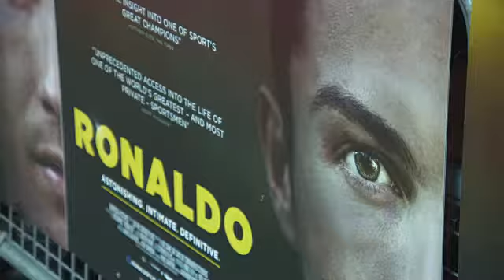EVENT CAPSULE CLEAN - at 'Ronaldo' UK Film Premiere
EVENT CAPSULE CLEAN - at 'Ronaldo' UK Film Premiere at Vue West End on November 09, 2015 in London, England.

Featuring:
    Cristiano Ronaldo
    Alex Ferguson